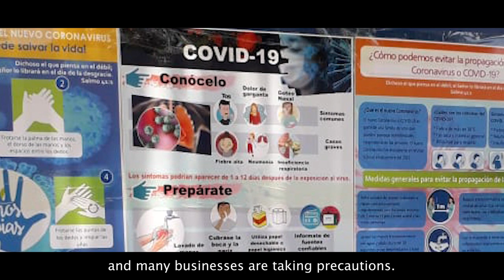Church Friendship Program: COVID-19 Update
Greetings and prayers from the Nehemiah Center's Church Friendship Program for the friendship churches in North America.